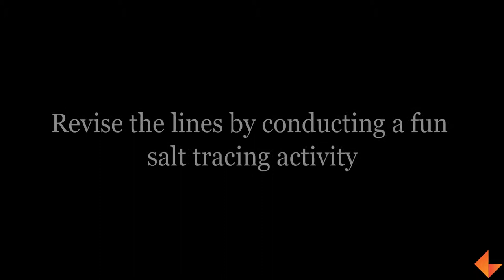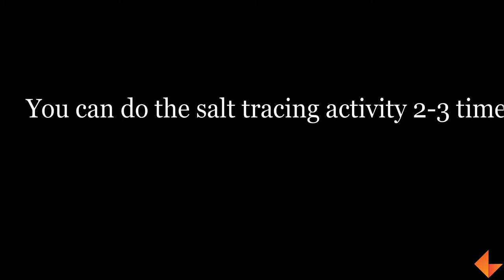Tracing Activity - Salt Tracing_KEF_LN_019